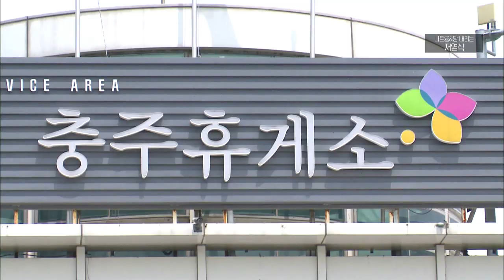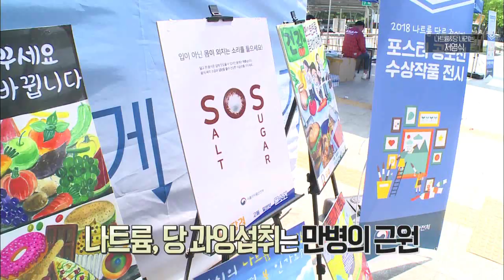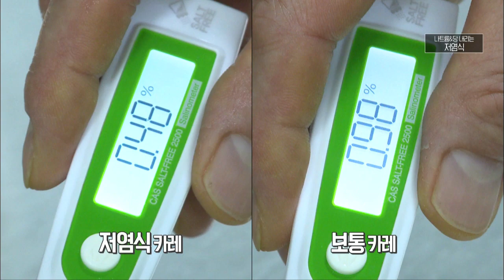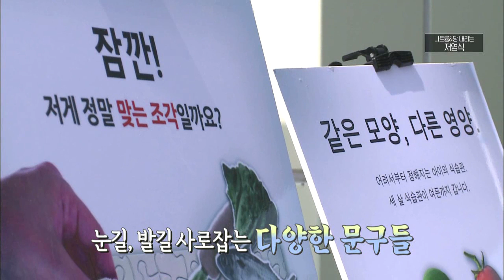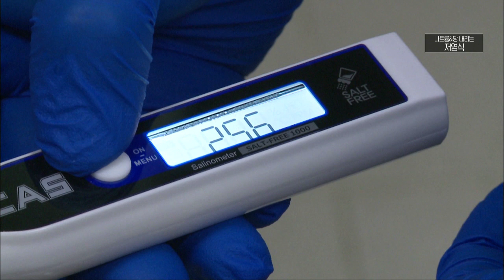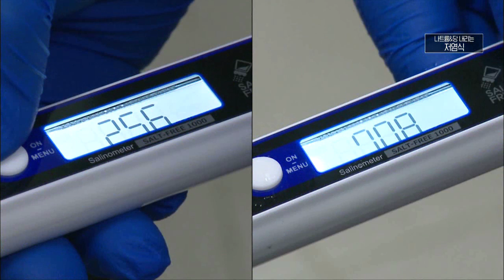나트륨과 당은 줄이고, 음식은 더 맛있게!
월~금 오전 08:30 ~ 09:30